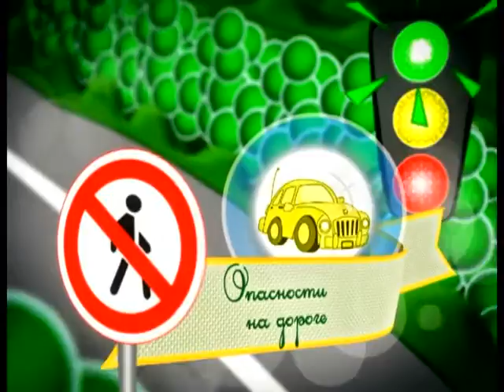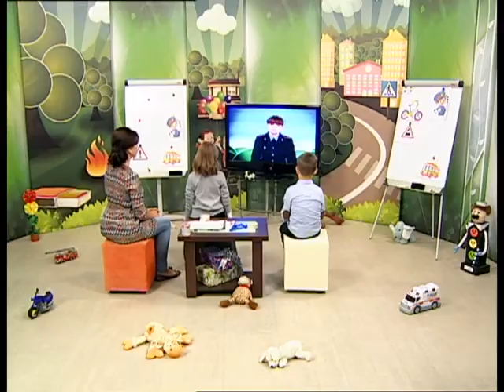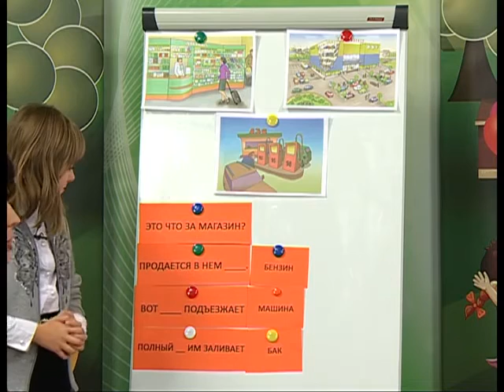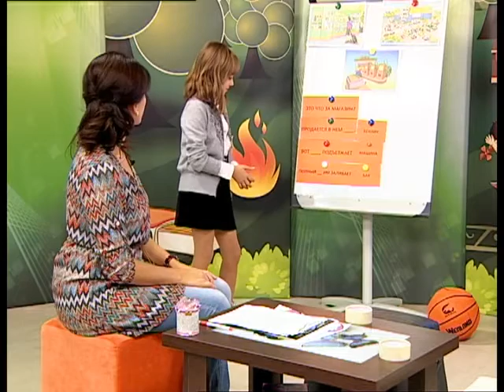26 10 2016 Страна безОпасности